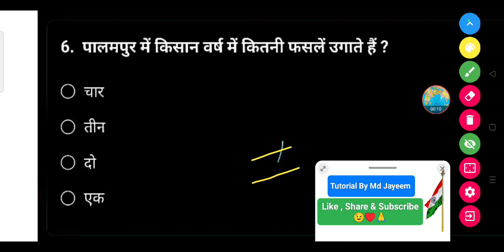पालमपुर में किसान वर्ष में कितनी फसलें उगाते हैं?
• चार

• तीन

• दो

● एक